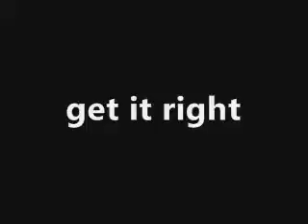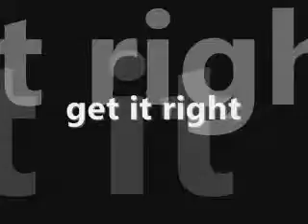get it right